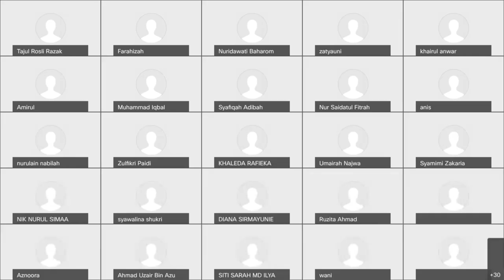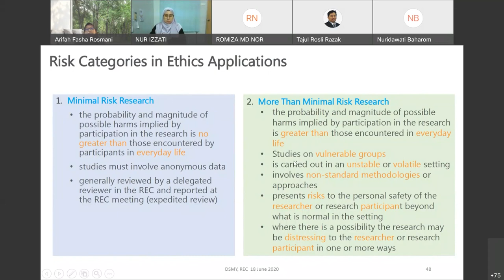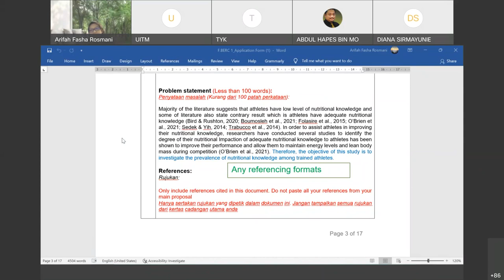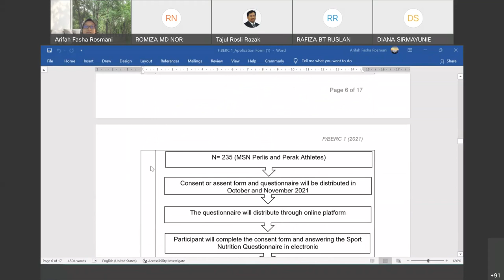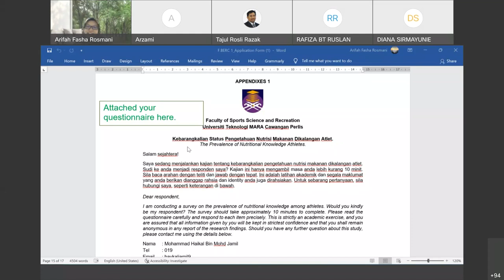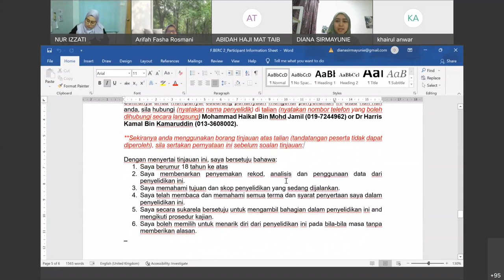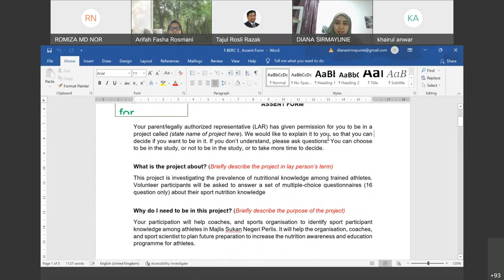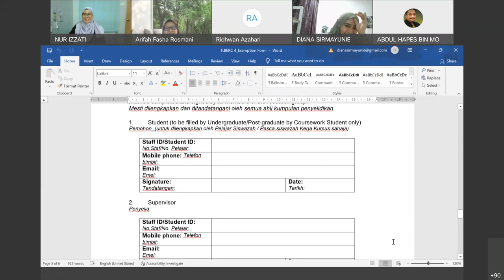TAKLIMAT ETIKA PENYELIDIKAN PELAJAR CSP600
Taklimat diberikan oleh Cik Arifah dan Puan Diana, FSKM, UiTM Cawangan Perlis.

Tarikh: 3/3/2022

Masa: 10 pagi.